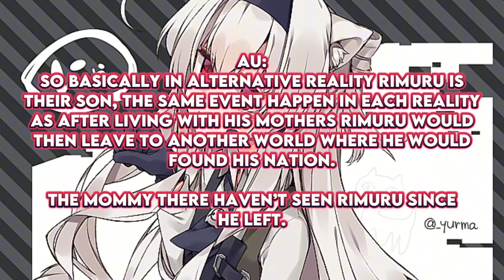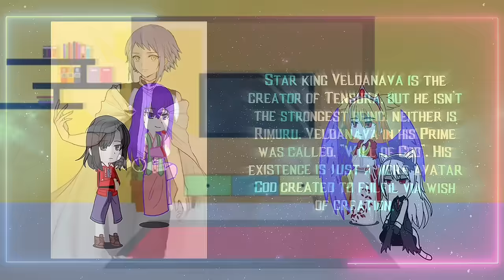Rimuru’s AU mommy react to Rimuru |Gacha reaction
Btw the design are made by Kai, so go follow him for support.